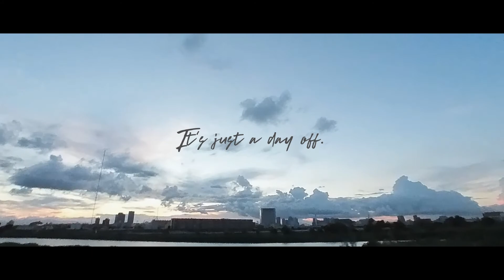insta360 go my day off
先日購入したinsta360goを使って、撮影しました。
（１カットだけスマホnova5tで撮った映像もあるけど…）
出かけるには便利。

I used my recently purchased insta360go to shoot this video.
(Some of the footage was taken with one cut with my phone nova5t...)
It's convenient for taking snapshots on the go.

一応insta360go のAmazonのリンク貼り付けます/